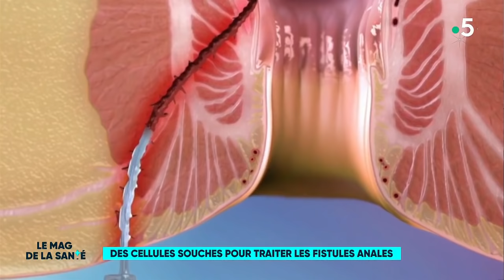La greffe de cellules souches pour réparer les fistules anales - Le Magazine de la Santé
Un patient sur trois atteint de la maladie de Crohn souffre de fistules ano-périnéales. Pour certains, les traitements conventionnels ne fonctionnent pas. Ils risquent même l'incontinence anale.

Une technique innovante de greffe de cellules souches vient de voir le jour. Une source d'espoir pour ces malades.